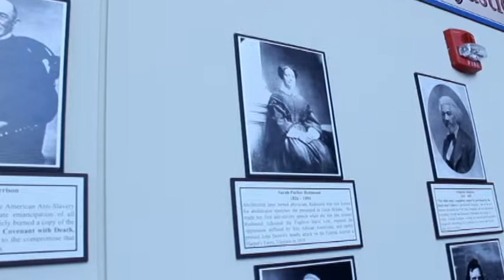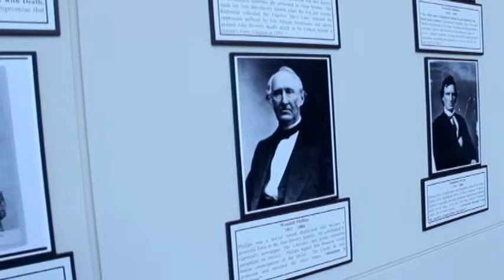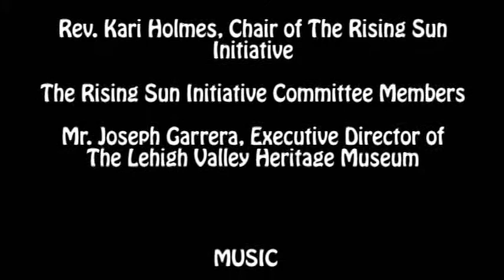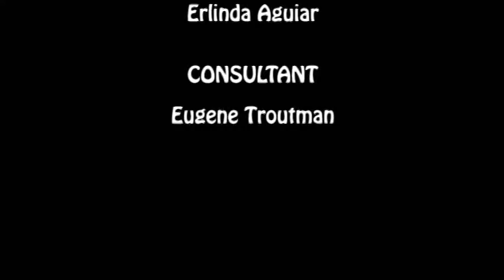2015 Black History Month 100th Anniversary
Preview of upcoming documentary about the 100th Anniversary of the establishment of Black History Month. Includes interviews with Joseph Garrera, Executive Director of the LV Heritage Museum, and Rev. Kari Holmes, Chair of The Rising Sun Initiative.